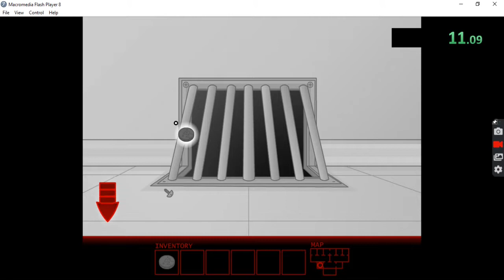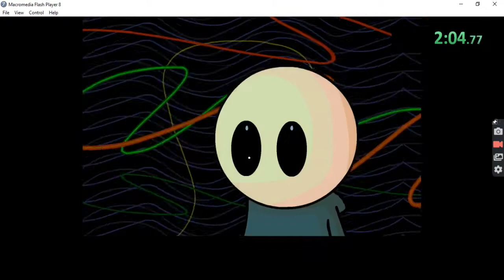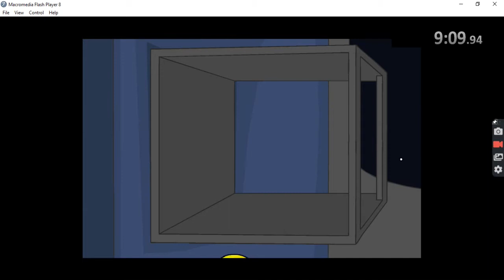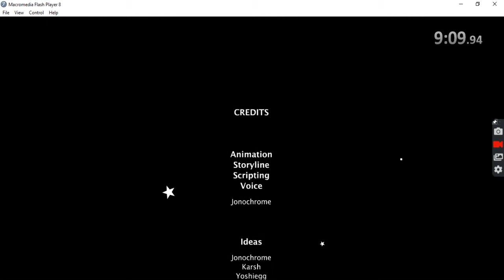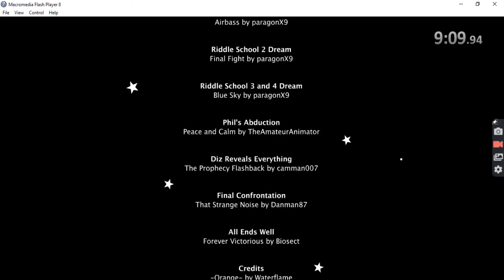Riddle School 5 Any% (Legacy Edition) | Speedrun [9:03.700]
IGT: 9:00
timer states 9:09.94 at the end of the speedrun, but was recalculated by a mod to 9:03.700

currently 2nd place (cause nobody else has ran lol)